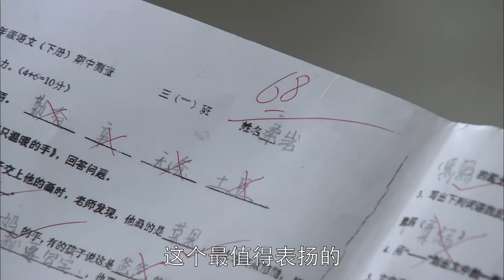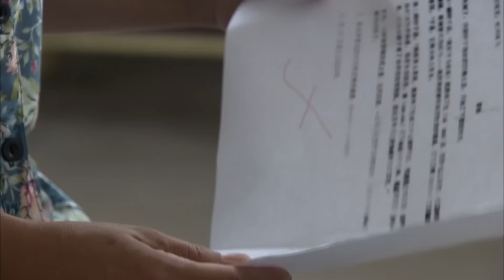都市情感电视剧 |【唯一的母亲 My Mother】10 母亲出狱父亲却意外去世，年幼儿子挨冻受饿，陷入痛苦与被拯救的双重磨炼（贾乃亮、《执行局》萨日娜）-中国电视剧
主演：贾乃亮
剧情简介：讲述了一个母亲用爱治愈弥补儿子的故事。